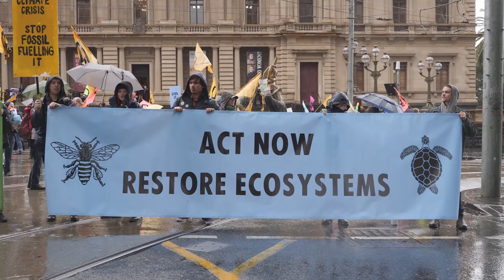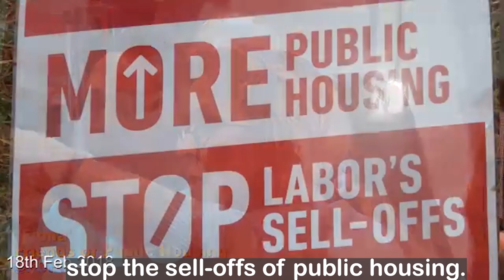Jacob Andrewartha for council: Standing up against oppression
Jacob Andrewartha is standing as part of the Sue Bolton Moreland Team in the Victorian local government elections.